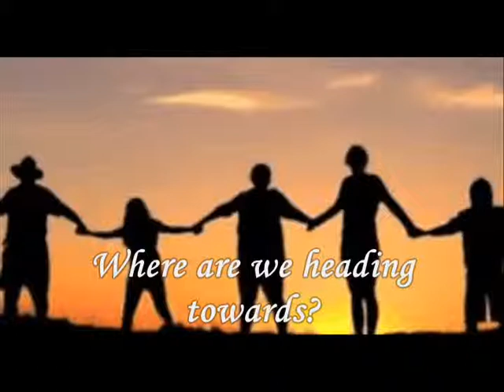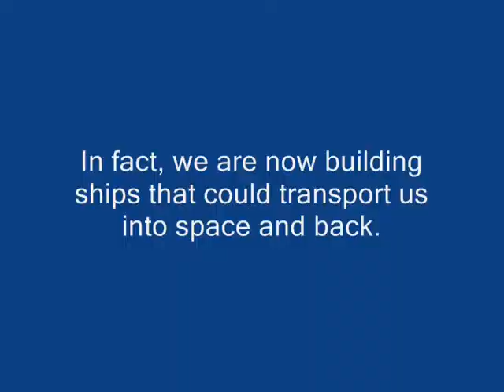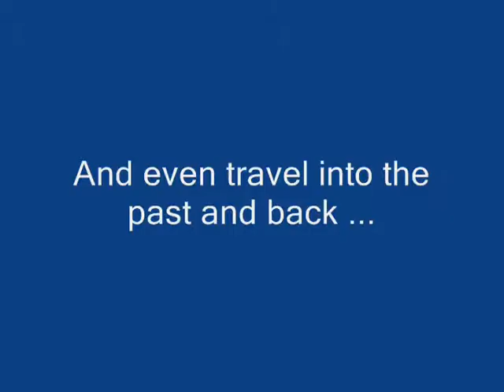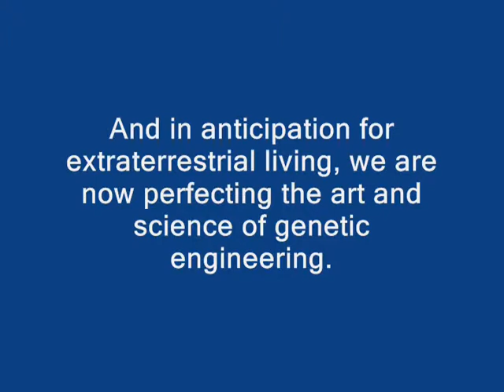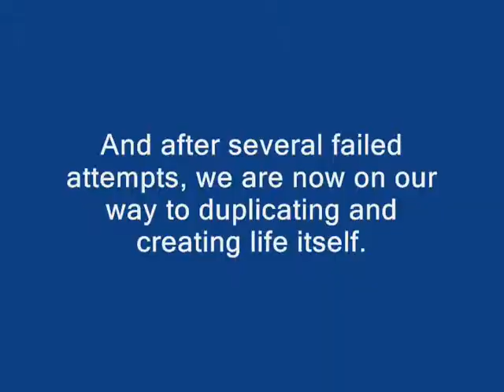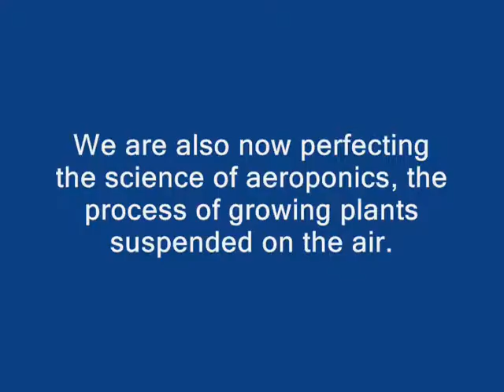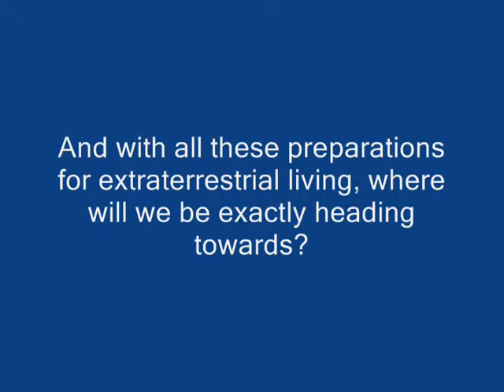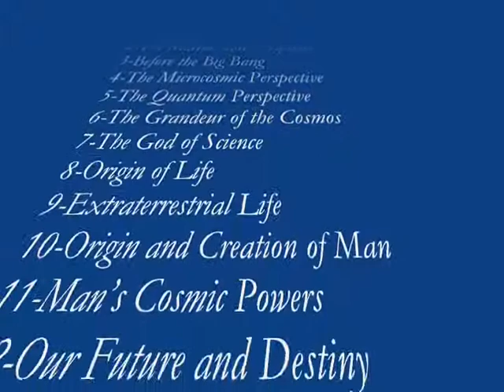14-A Glimpse of Our Future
Where are we heading towards? Let's have a glimpse of the future as science would have it.

NO INFRINGEMENT INTENDED! Their sources are either embedded in the presentation or are given below.

3. Buck Rogers in the 25th Century end theme song. Vocals by Kipp Lennon, Lyrics and Music by Glen A. Larson, Arranged and Produced by Dave Fisher. source